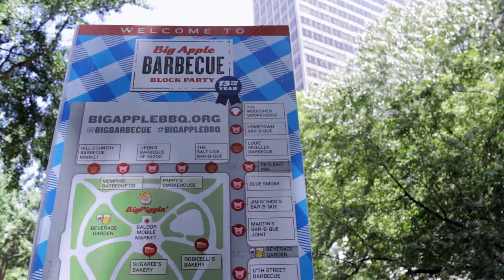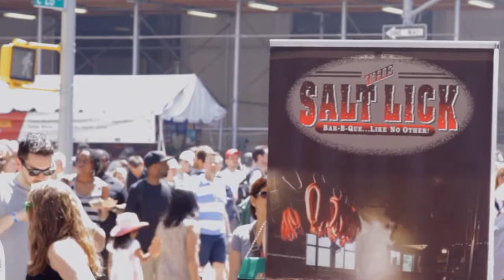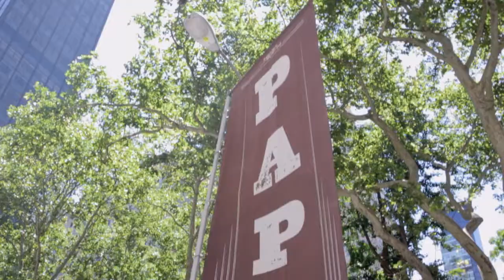Big Apple Barbecue 2015- Belly Full of Barbecue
FiorellaEats the Big Apple Barbecue the best gathering of American Pitmasters in NYC! As a dietitian and carnivore, Fiorella interviews the award winning barbecue masters.